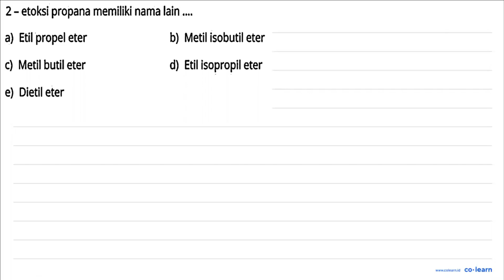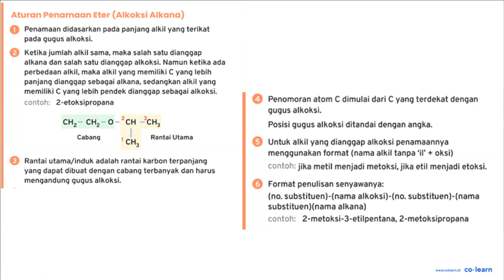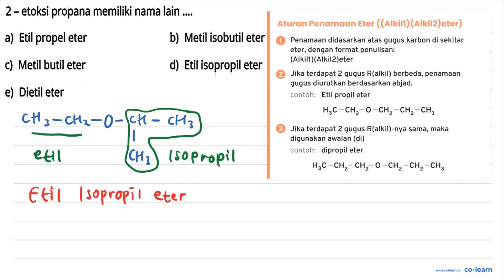2 etoksi propana memiliki nama lain a) Etil propel eter b) Metil isobutil eter Metil butil eter d...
2 etoksi propana memiliki nama lain a) Etil propel eter b) Metil isobutil eter Metil butil eter d) Etil isopropil eter Dietil eter

Topik atau Materi: Alkanol dan Alkoksi Alkana - Struktur, Tata Nama, Sifat, Isomer, Identifikasi, dan Kegunaan Senyawa - Kimia Organik - Kimia Kelas 12 SMA -

00:00 : Bedah Soal
01:00 : Konsep, rumus dan pengertian Alkanol dan Alkoksi Alkana
01:18 : Langkah penyelesaian soal
01:25 : Jawaban akhir
01:55 : Penutup